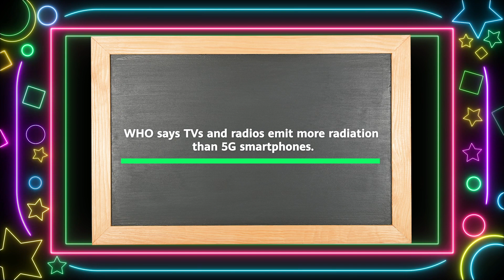5G Causes Brain Cancer: True or False?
Who’s up for the 60-sec challenge? 🙋‍♂️🙋‍♀️ Can Neil Cattermull, director of The Future as a Service, clear your doubts about 5G & brain cancer? Only one way to find out.